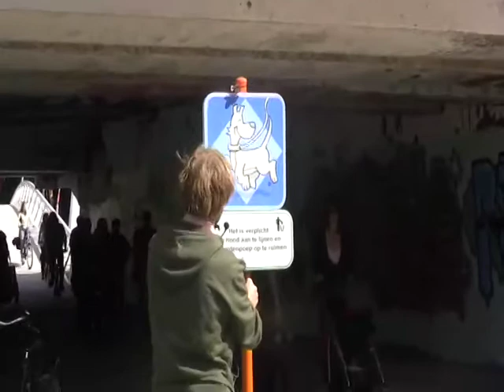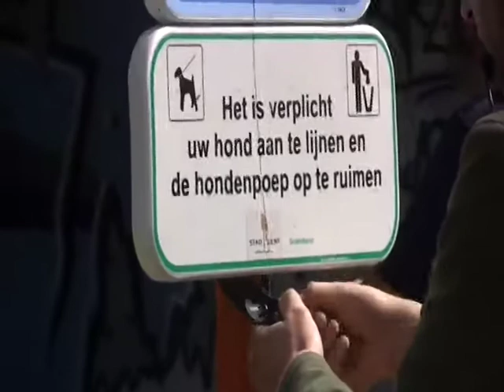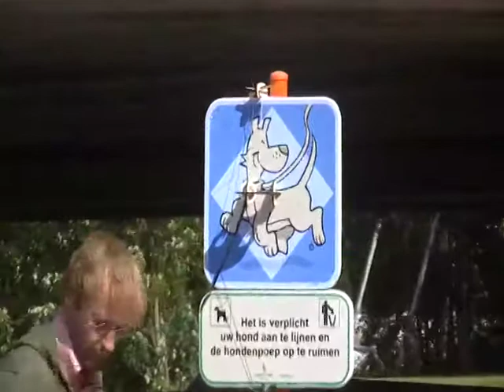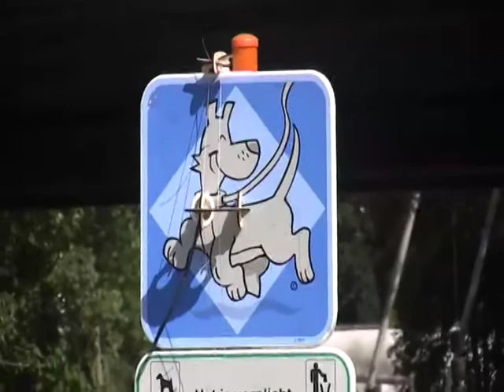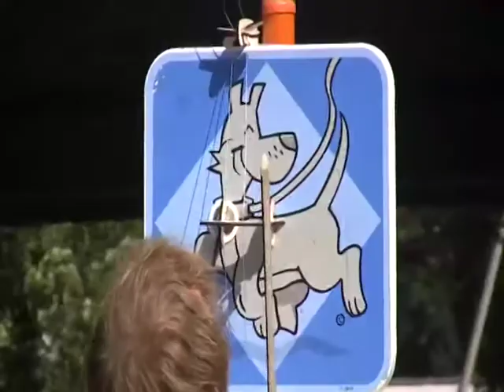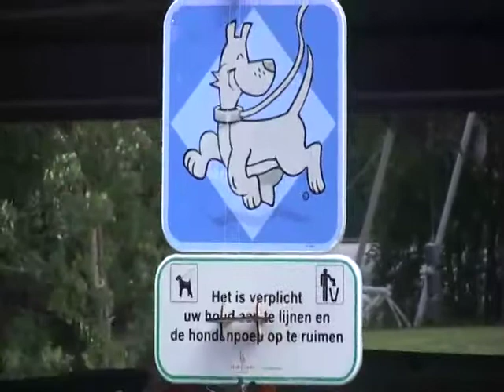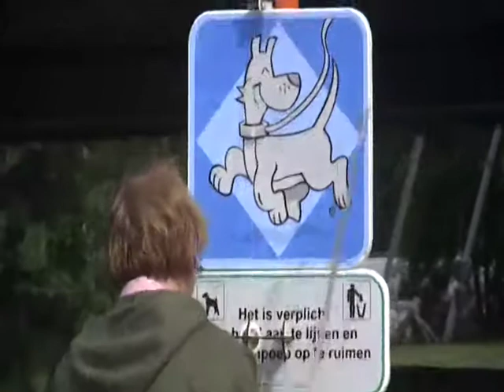Timelab_MCIMI2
My City Is My Instrument (MCIMI) is a project that continues to research voids and resonant rooms and spaces, open to play with. Check out also the other public design that can sound al around you.